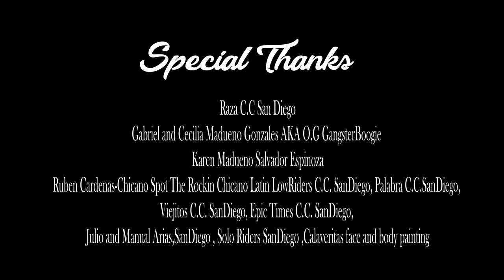Lowriding 2nd Chance ft Cali The Queen (prod by King Blue)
Video shot and Directed By Mal Hablado Big O

Artist IG's
2nd Chance-@secondchance01
King Blue-forever.great.music.group
Extractfilm-@extractfilms

Dancers
IG's

Special Thanks
Gabriel and Cecilia Madueno Gonzales AKA O.G GangsterBoogie
Karen Madueno
Salvador Espinoza
Ruben Cardenas-Chicano Spot The Rockin Chicano Latin LowRiders C.C. SanDiego, Palabra C.C.SanDiego, Viejitos C.C. SanDiego, Epic Times C.C. SanDiego, Julio and Manual Arias,SanDiego , Solo Riders SanDiego      Calaveritas face and body painting

Thanks to Chicano Park staff! for letting use their beautiful art!
as a back drop, visit their IG and get educated on the history.
Artist Credits:
Cuauhtemoc: 1978 Felipe Adame

Kiosko 1977

Muralistas Mexicanos: 1978 Victor Ochoa and Barrio
                                     Restored 2012: Victor Ochoa, Eddie Galindo, Hector Villegas, and Patricia Cruz

Chicano Love: Mex, Strive and Community 2021

All the Way to the Bay: 1978 Victor Ochoa
                                   Restored 2012: Victor Ochoa, Mario Chacon, Eddie Galindo, Hector Villegas, and Team

Story of an Undocumented Worker: 1980 Michael Schnorr
                                                          Restored: 2011 Michael Schnorr, Todd Stands, Jesimiel Rivera, Carlos Nowotny, Eddie Galindo, Susan Yamagata, Carolina                                                            Rodriguez, and Grisel Marquez

We Saved Our Murals: 1997 Mario Torero, Victor Ochoa, Armando Nunez and Students

Sueno Serpentino: 1978 Socorro Gamboa

Chicano Park Takeover Mural 1976: Guillermo Rosette, Felipe Adame, Octavio Gonzalez

Voz Libre: 1984 Michael Schnorr, Victor Ochoa, Guillermo Rosette, Yasue Doudera, and Carlos Esparza

Varrio Logan: 1978 Victor Ochoa

San Diego Lowrider Council Mural: 1978 Victor Cordero, Jari Alvarez, Pablo "Oldie" Pimentel, Victor "Chiquis" Cordero, Alex Hernandez, and Isaias Crow

Cosmic Clowns 1974: Congreso de Artistas Chicanos en Aztlan

Brown Image Car Club Mural: 2022: Victor Ochoa, Victor Cordero Jr, Alejandro Morales, Roberto Pozos, Cindy Rocha, Christina Bambino, Chris Urick, Dentlock Angeles, Shayne Osoguera, David Saavedra and Prep Team

Amor Si Se Puede: 2017 Sal Barajas

Liberacion: 1997 Maricela Romo Ibarra

Aguila en Aztlan: Raul Jose Jaquez